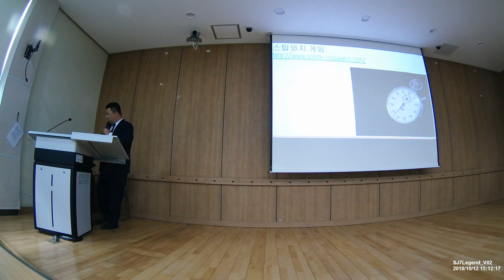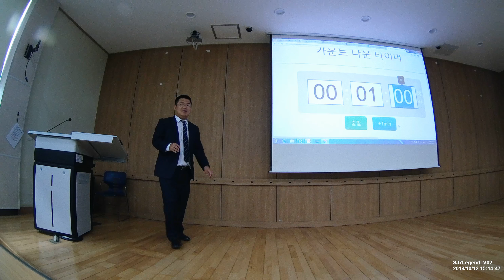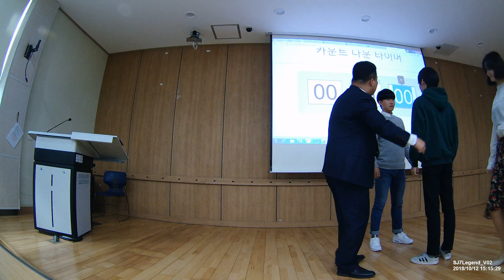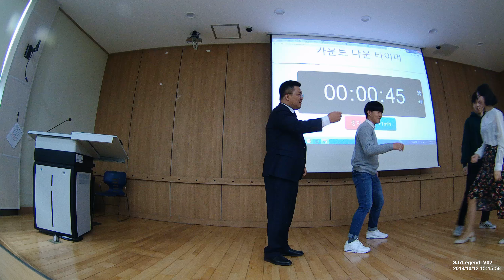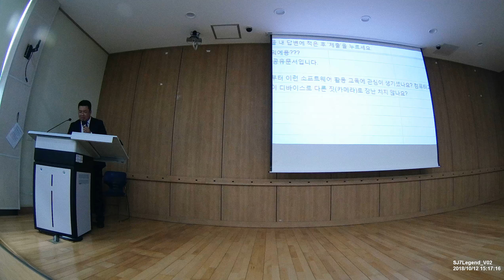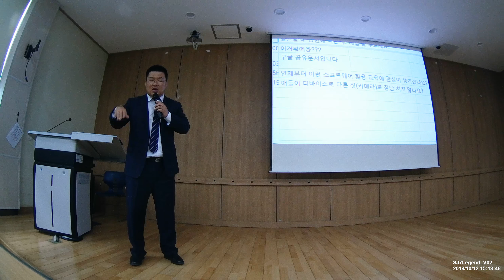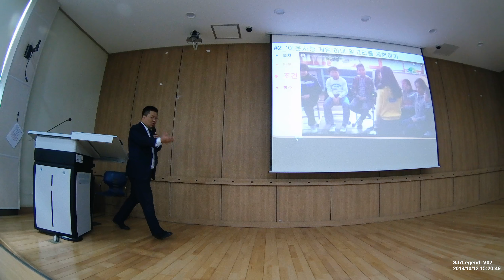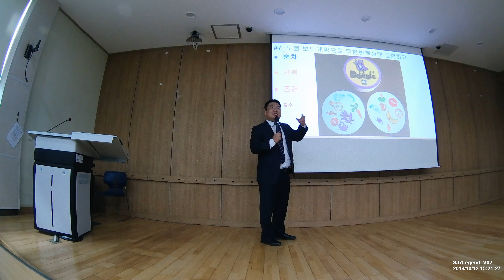181012_SW교육 활용 수업 실습 이야기 (교수학습 과정 세안 실습) 4 @제주대 사라캠퍼스